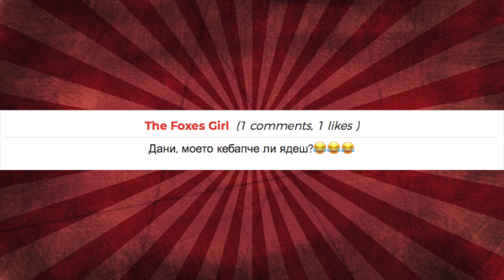10 ОПТИЧНИ ИЛЮЗИИ, КОИТО ЩЕ НАДХИТРЯТ МОЗЪКА ТИ... ПРОБВАЙ СЕ!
▼▼▼КУПИ си Анди Студио МЪРЧ▼▼▼
⬆️👊Стани част от Анди Арми!👊⬆️

ПОСЛЕДВАЙ НИ:
📸Инстаграм (Анди):

👉ПРОМО КОД "ANDYSTUDIO" за 10% отстъпка в магазините на Комсед и онлайн на 📲

❗️Кодът НЕ е валиден за Комсед Парадайс Център и бензиностанции OMV. Също така важи само за продукти извън акция!

Днес съм ви подготвил едно видео, което е много по-различно от тези, които сте виждали в канала досега! Сигурен съм обаче, че нещата, които ще видите ще ви изумят, а още по-якото е, че видеото ще бъде интерактивно и ще участвате и вие. А сега се настанете някъде удбоно и си вземете нещо за хапване, защото през следващите близо 10 минути ще тестваме вашата зрителна сетивност. Не винаги можем да вярваме, на това, което виждаме, защото понякога очите ни лъжат и доказателство затова са следващите... 10 НЕВЕРОЯТНИ ОПТИЧНИ ИЛЮЗИИ, КОИТО ЩЕ НАДХИТРЯТ МОЗЪКА ВИ!

Кадрите са снимани с iPhone XS и 8

НЕ МОЖЕТЕ да РЕШИТЕ тези 10 ОПТИЧНИ ИЛЮЗИИ...

TOP 10 OPTICAL ILLUSIONS